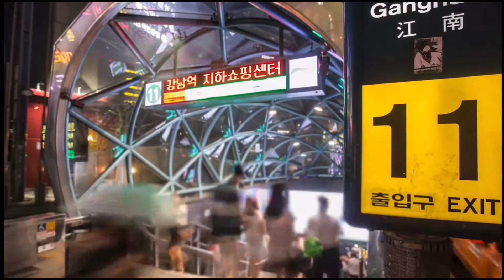Night View Of Seoul City From Bird’s Eye 2020 lll must watch lll